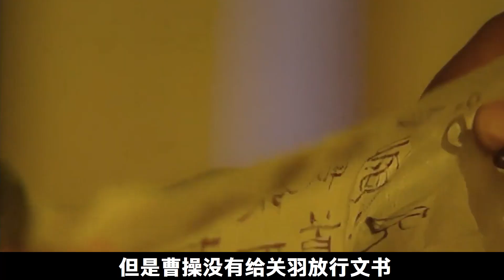關羽過五關斬六將，明明只有五關爲何卻斬了六將？哪壹關最危險？